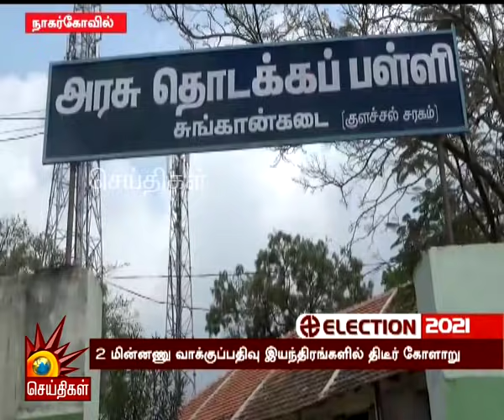எந்த பட்டனை அழுத்தினாலும் பாஜகவுக்கு வாக்கு! | TN Assembly Election2021 | Election Commission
"எந்த பட்டனை அழுத்தினாலும் தாமரைக்கு வாக்கு?" : தோல்வி பயத்தில் குளறுபடியில் ஈடுபடும் அ.தி.மு.க-பா.ஜ.க!